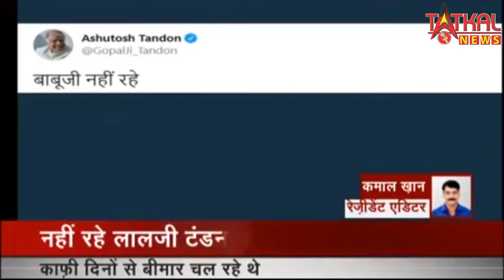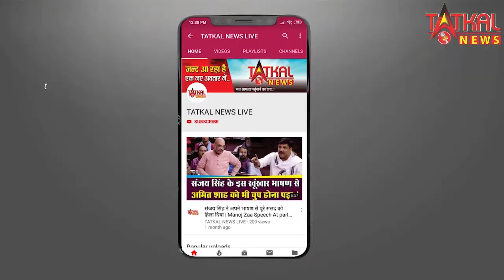मध्य प्रदेश के राज्यपाल लालजी टंडन का निधन, मेदांता में ली अंतिम सांस